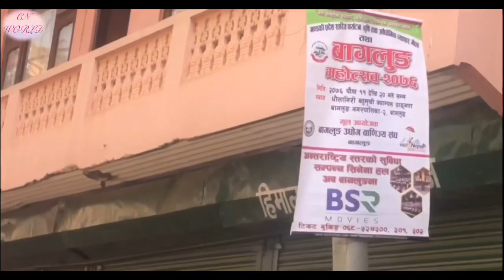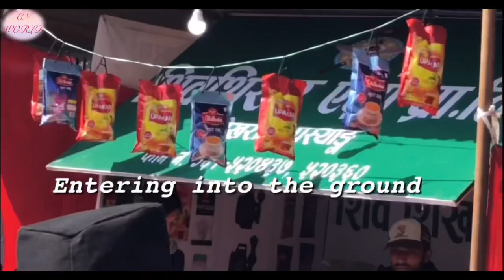बाग्लुंग महोत्सब २०७६ पौस || Baglung Mahotsab 2076 || Nepali Vlog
In this video im sharing a mela